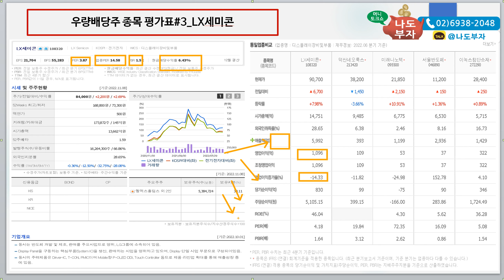[경기침체대비 우량배당주]#3 LX세미콘 반등시작한 저평가종목입니다. 파운드리 기대주! 장단점 확인해서 정확한 매매타이밍/가격범위를 미리 계산해서 투자한다면 현명한 투자지가 됩니다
저희 회사로 자산관리와 투자안내에 대한 문의가 매일 요청이 많이 들어오고 있어서 조심스럽게 멤버쉽 프로그램을 준비해 보았습니다.

저와 저희 회사가 최고는 아닙니다. 그러나, 누구보다 안전하게 꾸준히 저손실과 중수익을 지켜나가고 있습니다. 2년전 시작된 동학개미운동은 남녀노소를 불문하고 주식투자의 열풍속으로 참여시켰고 2022년에는 많은 손실들로 돌아오게 되었습니다.  손실의 가장 큰 이유를 저는 "악재에 사서 호재에 팔아라"를 우리는 거꾸로 했기 때문이라 봅니다. 코로나의 악재이후 사상최고치의 가격에 매수해서 악재가 터지는 시기까지 매도는 커녕 물타기를 하고 있는 것은
참 안타까운 투자패턴이라 생각합니다. 처음부터 다시 시작해 보세요~ 크게먹으려 하지 마시고 작게 자주 먹다보면 수익을 내는 방법에 익숙해지실 것이고, 여러분은 점점 성장하는 고수가 되실 것입니다. 이번 기회를 통해 인생의 투자기회가 되시길 진심으로 기원하며 최선을 다해 안내하고 함께하는 투자의 동반자 "나주부TV"가 되겠습니다. 감사합니다. [BFSMEDIA 임직원 일동]